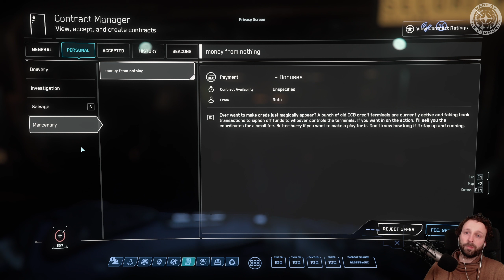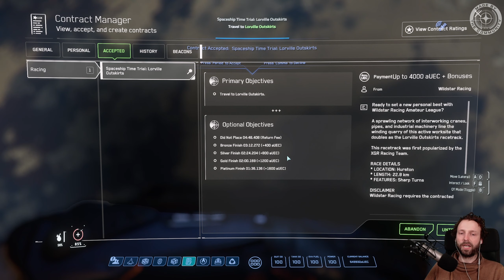Einstieg ins RACING Geschäft ⭐STAR CITIZEN 3.22a [Let's Play] #053 Gameplay Deutsch/German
"Eine letzte Tour um einen Comm Satteliten zu "reparieren" husthust und dann geht es nach Loreville. Unser Commander findet sein Benzin im Blut und steigt in den Randbezirken von Loreville ins Racing Geschäft ein. "

Stelle dir ein Universum vor, das die Freiheit der Erforschung, den Nervenkitzel des Kampfes und die einzigartige Herausforderung, ein Leben im Weltraum aufzubauen, vereint. Star Citizen gibt dem Spieler die ultimative Kontrolle, egal ob du als Frachtführer unterwegs bist, die Weite des Weltraums erkundest oder ein Leben außerhalb des Gesetzes führest, du wirst durch eine Mischung aus prozedural generierten und handgefertigten Welten navigieren und mit einer Vielzahl von Charakteren interagieren.

Star Citizen befindet sich in aktiver Entwicklung.